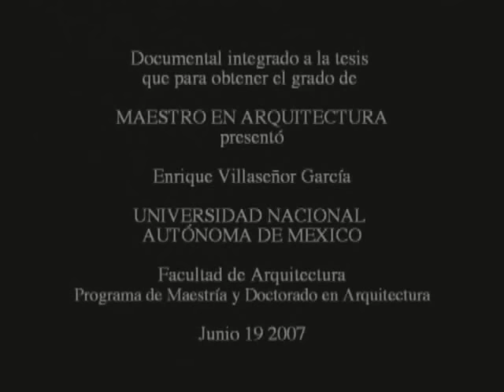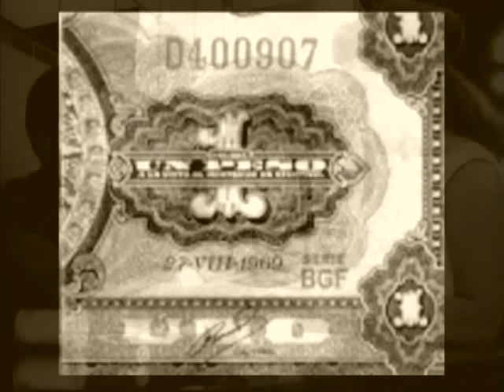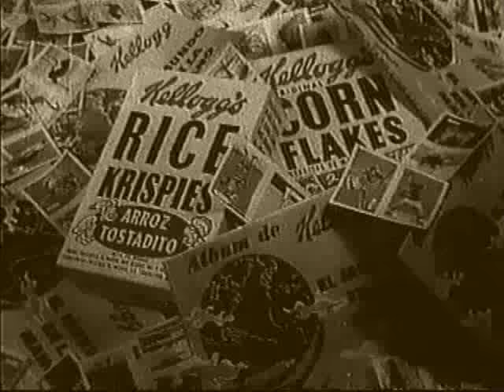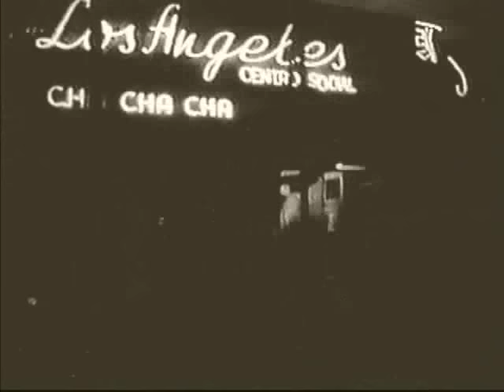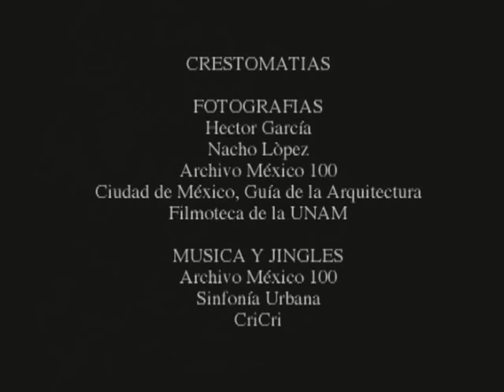CIUDAD DE MÉXICO 50 y 60..... LA CIUDAD QUE SE FUE...(1a edición 2007)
VERSIÓN COMPLETA DEL VIDEO  LA CIUDAD QUE SE FUE.  Enrique Villaseñor.-
La ciudad que se nos va, más bien, la ciudad que ya se nos fue; mosaico de calles, personajes, carcachitas y bullicio defeño de los años cincuentas y sesentas. Aquella, nuestra ciudad...

Agradezco a todos sus amables comentarios. El objetivo de este programa es compartir con ustedes aquella ciudad de México que algunos tuvimos la oportunidad de vivir.

Enrique Villaseñor.